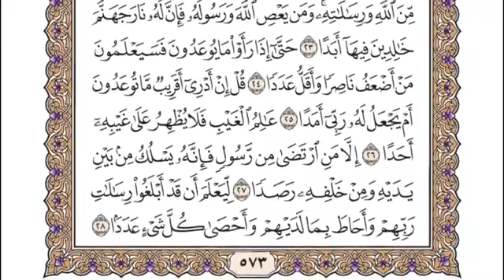72 سورة الجن للشيخ أحمد محمد عامر المصحف المرتل تسجيلات الإذاعة المصرية Ahmed Mohammed Amer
بصوت القارئ أحمد محمد عامر كامل مجانا MP3 تحميل القران الكريم